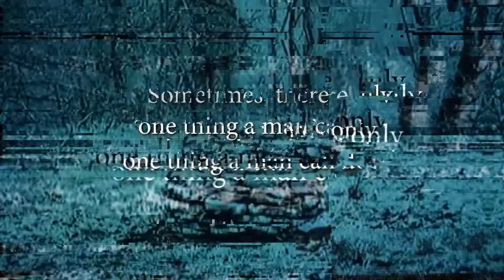Vasectomy time for Tim Wagaman!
We did a thing on March 19, 2022